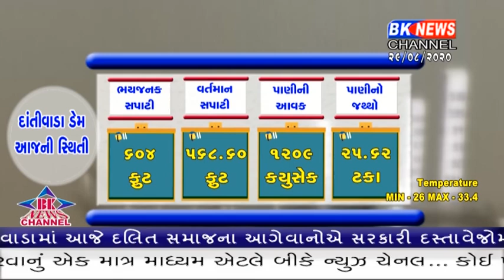જિલ્લામાં આજે ક્યાં પણ વરસાદ નોંધાયો નથી